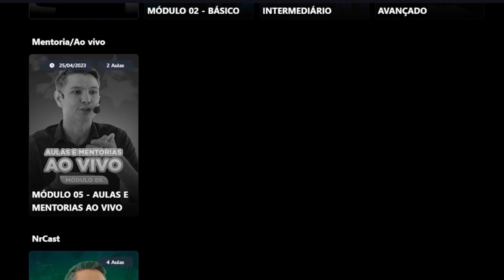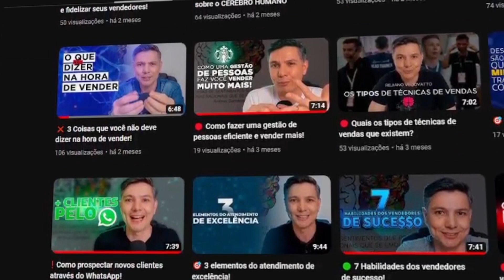Como desenvolver seu equilíbrio emocional para ser um (a) vendedor (a) de alta performance!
Vendedores desestabilizados emocionalmente tendem a facilitar a vida do cliente.

Se você quer mudar esse cenário nas suas vendas, venha assistir ao vídeo de hoje!

Papel e caneta na mão? Bora Esquadrão!

Link do TSV - Trilha do Sucesso em Vendas:
Recomendação de vídeo:
Inteligência emocional para vendas

🚀 #2739 Não é Opção. É missão. Até o TOPO, porque é lá onde vamos nos encontrar!